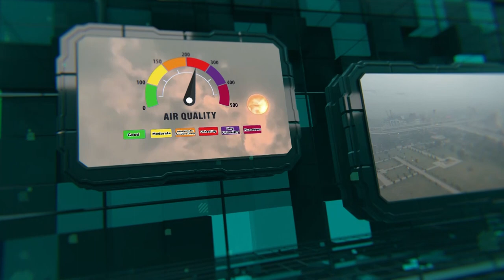Safe City Air Quality Index News Bulletin 28-02-2024